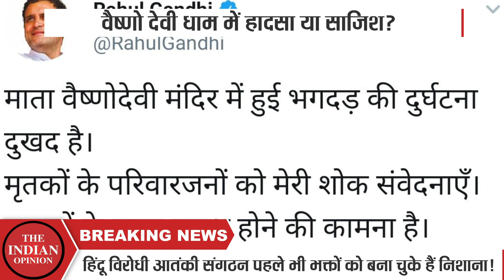वैष्णो देवी धाम में 12 भक्तों की मौत, हादसा या हिंदू विरोधियों की आतंकी साजिश!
indian opinion news
indian opinion tv
tio news
indian opinion
indian opinion interview
viral videos
indian opinion videos
vaishnav devi hadsa
vaishnav devi